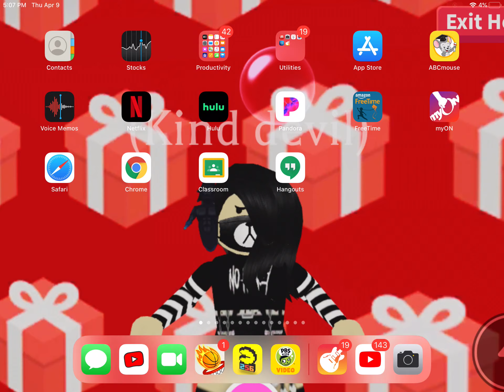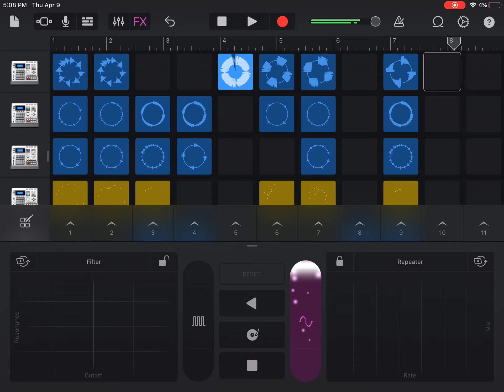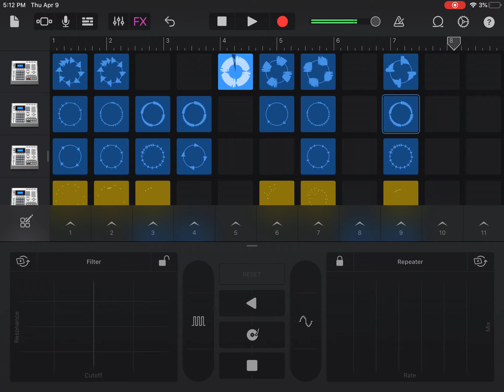My first time to DJ!